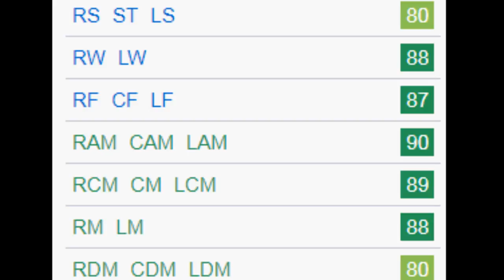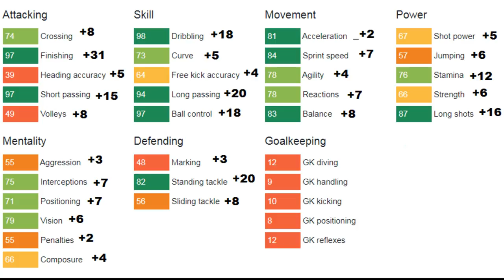FIFA 18 | Carles Aleñá | Growth Test (11/13 Upgrade)